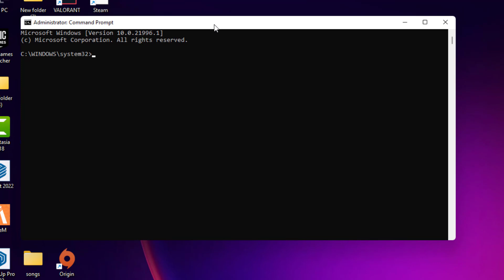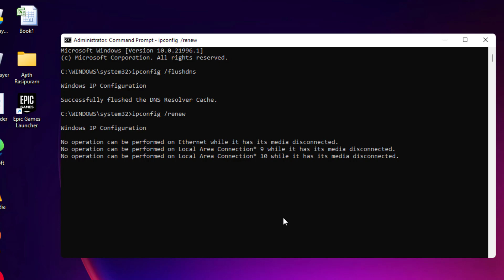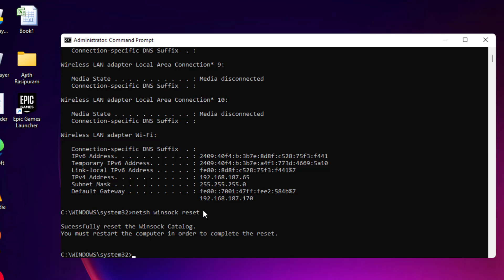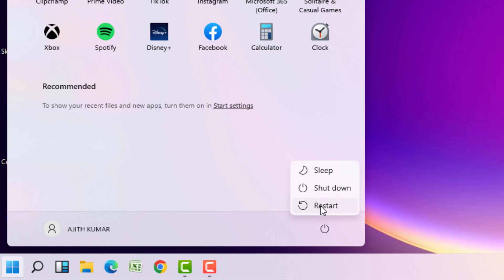Steam - Connection Error